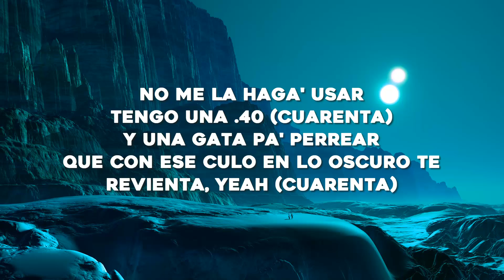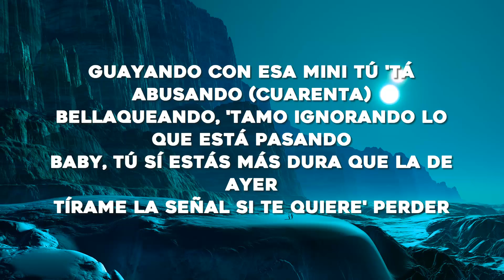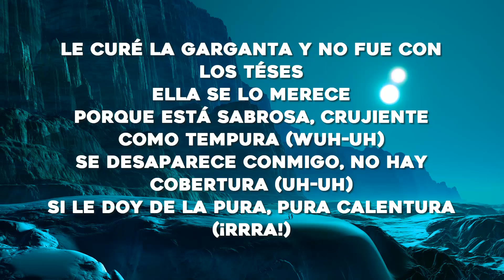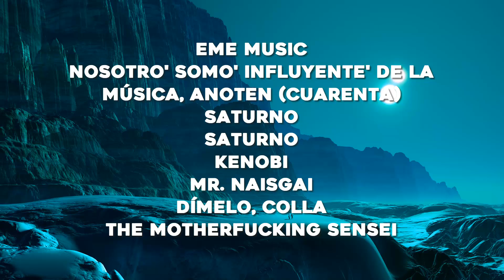Rauw Alejandro x Baby Rasta - PUNTO 40 (Letra/Lyrics)